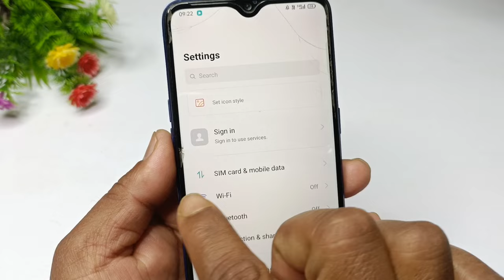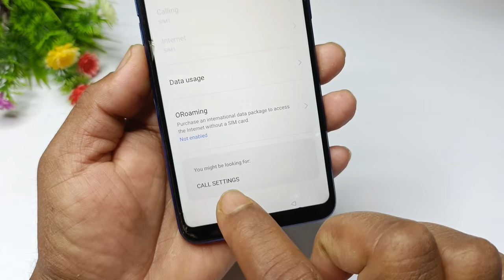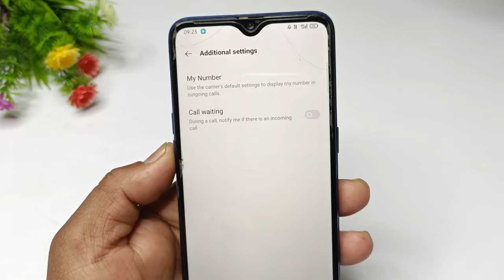call par baat karte samay dusri call ka pata nahin chalta | call waiting setting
Your Queries solved in this Video :- 👇

call par baat karte samay dusri call ka pata nahin chalta

Phone par baat karte samay dusri call ka pata nahi chalta

call aane par dusri call ka pata nahin chalta